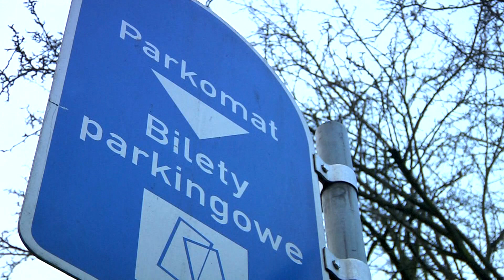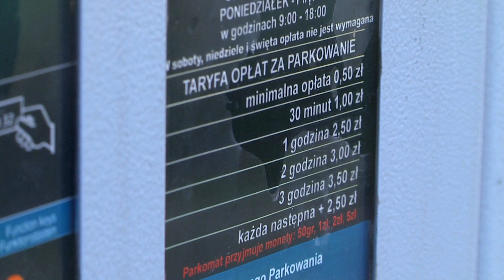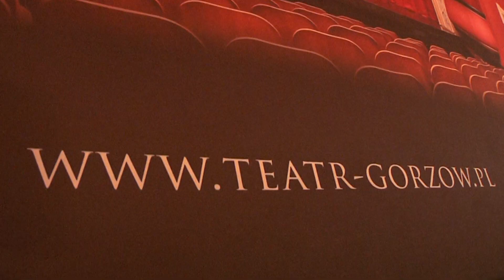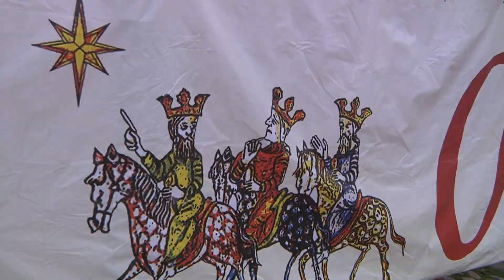Informacje Telewizji Gorzów - 05.01.2022